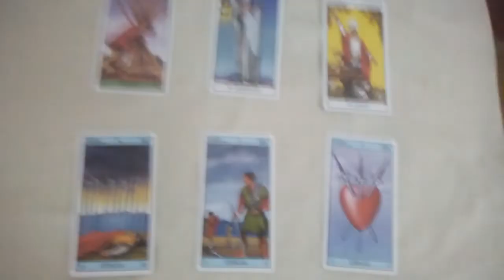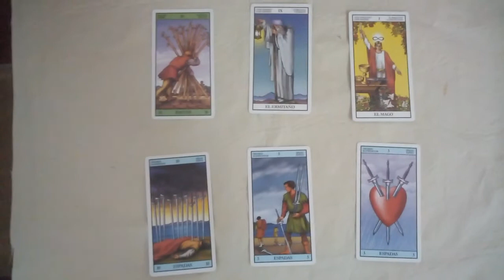Predicción Liverpool vs Flamengo Final del Mundial de Clubes 2019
Tirada de tarot con cartas Rider para el partido correspondiente a la gran final del Mundial de Clubes que se jugará este próximo sábado 21 de diciembre de 2019